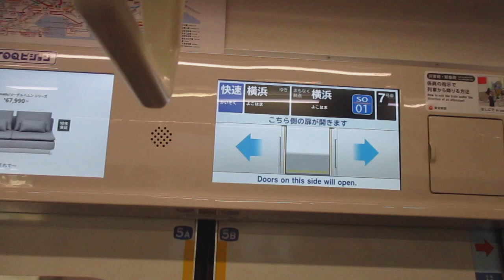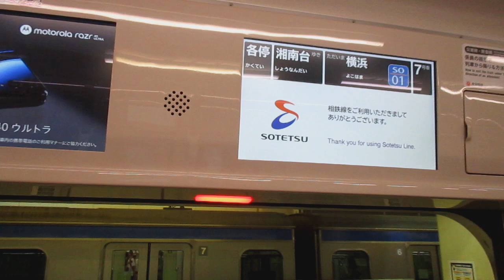【日立IGBT-VVVFインバーター、超久しぶりに横浜駅にやって来る東急目黒線3000系に乗車！！】相鉄本線快速横浜行き東急3000系3109編成8両走行音 星川→横浜